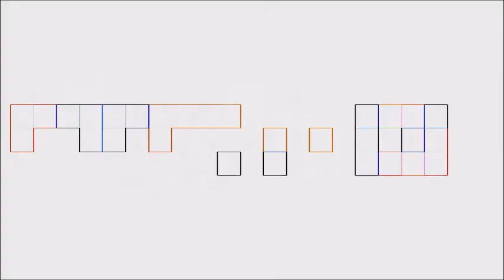KRS-One - Same Shit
☆ Artist:  KRS-One
☆ Song Name:  Same Shit